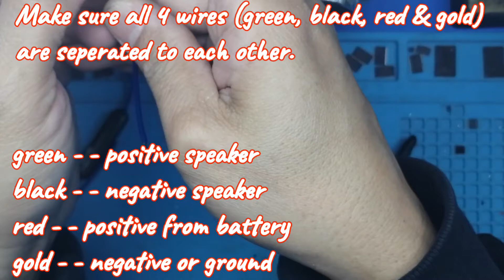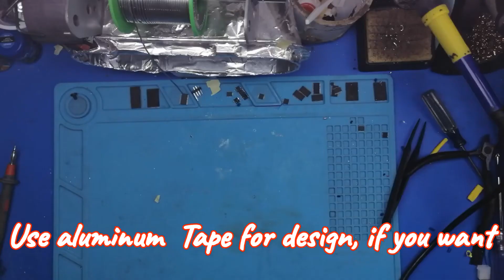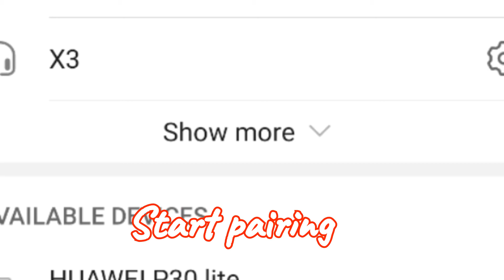How to repair Huawei Bluetooth Earphone (AM61 model)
Repairing Huawei bluetooth earphone (AM61 model) totally broken, testing speaker using digital multimeter, identify wires from battery and speakers.